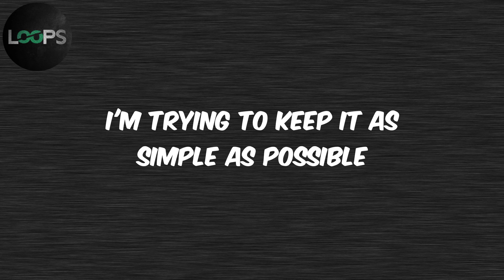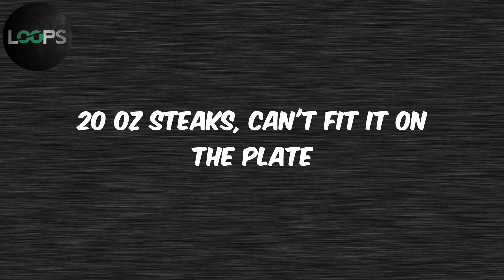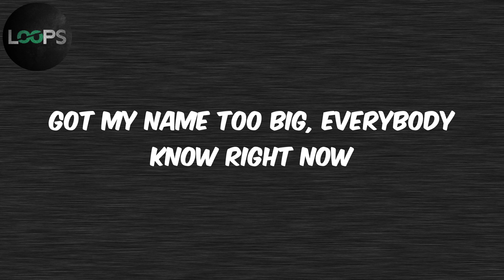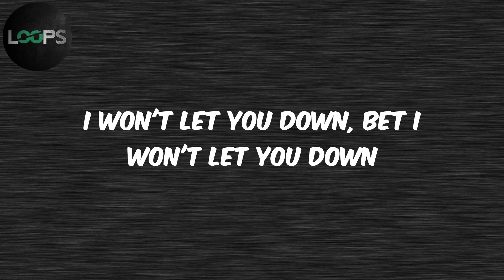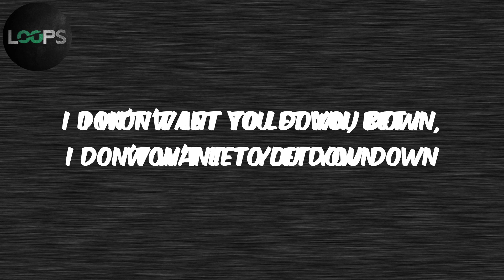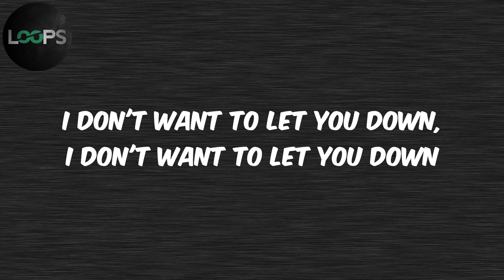Solo (Lyrics) - Future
Lyrics :
I don't want to let you down, I don't want to let you down
You see how we living, yeah
I'm trying to keep it as simple as possible
You know what I do
Gucci on site, rollies on ice, yeah
Get first class flights, yeah
Riding like a bike, yeah
Get a brand new wave, hey
Be crying on brag, hey
Ain't never pump gas, hey
Need to keep it on task, yeah
Depending on flex, hey
Keep it on track, hey
Fuzzin' and fighting, hey
Fucking all night, hey
Got it make it count, yeah
Love it when it bounce, eh
Girl that's tight, yeah
Do whatever you like, hey
Gucci on sight, hey
Rollie on ice, yeah
Take my advice, hey
Live a better life
You amazed right now, you got it made right now
I won't let you down, I won't let you down
We gotta fuck right now, let's fuck right now
We gotta fuck right now, like it's 4 AM right now
We can't be too discrete, niggas going to know right now
Got my name too big, everybody know right now
I enjoy it outside, been in the low for a while
I'm a solo now, I've been going solo now
20 oz steaks, can't fit it on the plate
Jumbo shrimp, hey, straight out of the lake, hey
Sleeping on the boat, hey
Wake up, take dope, hey
You don't want no smoke
Nigga don't want no starch, hey
We gon' put it on the hood
Aye, before we put it on God, hey
We gotta fuck right now, let's just fuck right now
Solo now, everybody know right now
I've been going solo now
Bands on your tags, ain't got bags
I won't let you down, bet I won't let you down
It's goin' alright
Everybody know right
We been on the low for a while